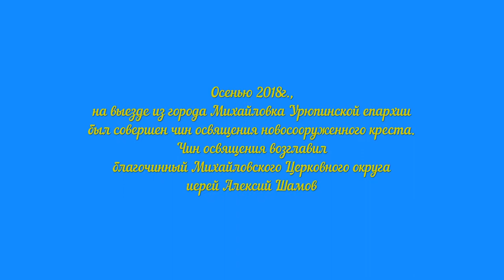Защитник в строю. Освящение Поклонного креста.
Осенью 2018г., на выезде из города Михайловка Урюпинской епархии был совершен чин освящения новосооруженного креста. Чин освящения возглавил благочинный Михайловского Церковного округа иерей Алексий Шамов. Ему сослужило священство города Михайловка. На мероприятии присутствовали казаки Михайловского Юрта во главе с атаманом городского казачьего округа Рыжкиным Владимиром Вениаминовичем.

Поклонный Крест был установлен по инициативе главы городского округа город Михайловка Фомина Сергея Анатольевича. Изготовил и установил поклонный крест генеральный директор Муниципального унитарного предприятия «МИХАЙЛОВКАЖИЛПРОМГАЗ» Ткачев Александр Иванович.

По окончании чина освящения благочинный обратился ко всем присутствующим с напутственным словом.